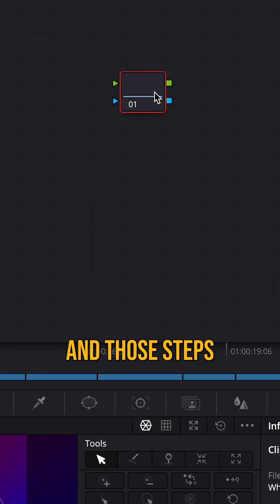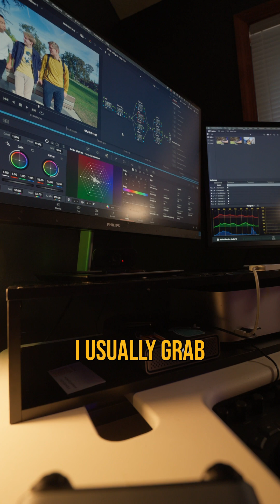Davinci Resolve Color Correction Pipeline Explained.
🎬 Master My Node Pipeline in DaVinci Resolve! 🎨

In this video, I break down my node pipeline in DaVinci Resolve—from start to finish. Whether you're a beginner or an experienced colorist, I'll walk you through the structure, logic, and creative decisions behind my workflow.

Here’s what you'll learn:
✅ Node order & why it matters
🎨 Primary & secondary corrections

DaVinci Resolve offers endless possibilities, but having a consistent node pipeline can save you time and help you achieve that cinematic look every time.